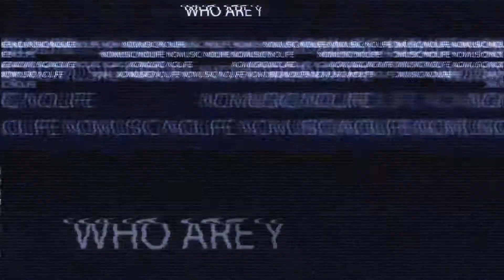8 Graves - Numb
🐵 STREAM / BUY 🔥

▼ Follow Cosmonaut

▼ Follow 8 Graves

✖ Background by: Darius Bashar

A musica e a imagem de fundo do vídeo não são livres,
caso tenha interesse em usa-los em qualquer finalidade,
por favor entre em contato com os artistas.

Todos os créditos desse vídeo vão para os artistas acima.

 if you'd like to use the music in this video, please contact the artist.